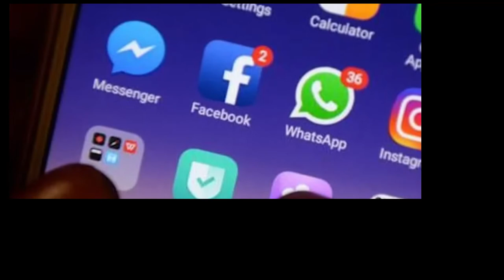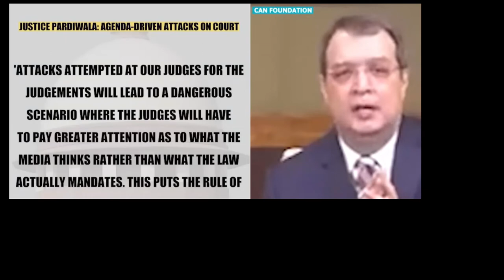Indian Supreme Court daunted Nupur Sharma, says her 'loose tongue' set entire country on fire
NurpurSharma’s ‘loose tongue set the country on fire’, says the#SupremeCourt, while hearing complaints against the exBJPspokeswoman.“This lady is single-handedly responsible for what is happening in the country,” it added. “She should apologise to the whole nation.
Anger engulfed India and the Muslim world last month after Sharma made the incendiary comments on the prophet during a TV debate, with nearly 20 countries calling in their Indian ambassadors for an explanation.

Rallies were held in neighbouring Bangladesh and Pakistan, as thousands of demonstrators in the two countries called for a boycott of Indian products.
Since her comments, a number of police complaints have been filed across India against 37-year-old #.sharma. While her whereabouts are unknown, her lawyer was in the top court on Friday, asking for the cases to be consolidated in New Delhi, a request denied by the court.